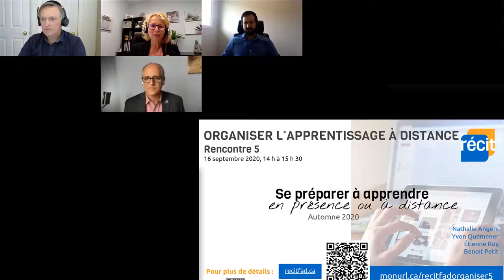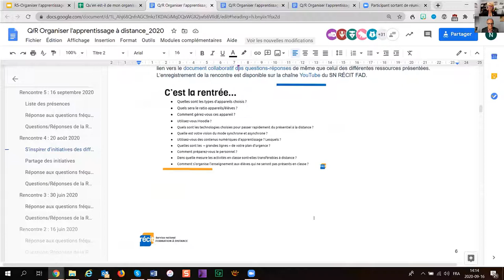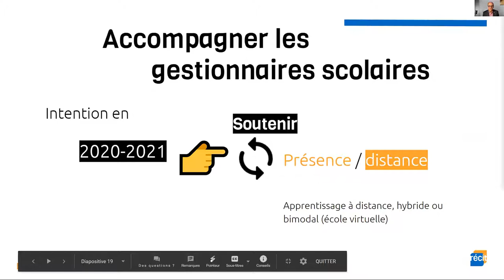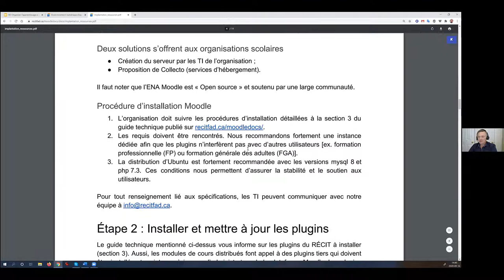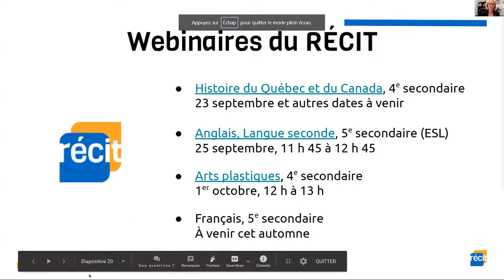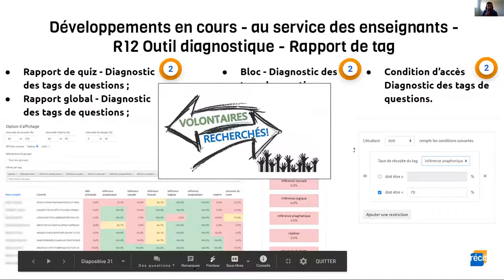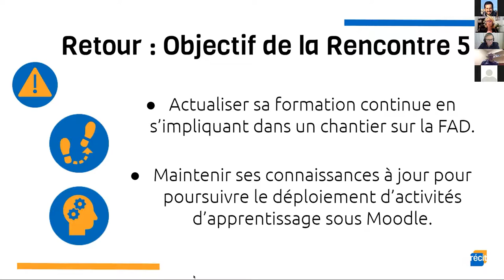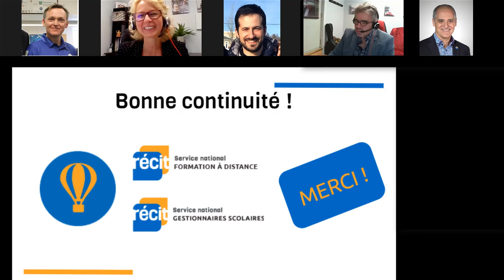Organiser l'apprentissage à distance – Rencontre 5 – 16 septembre 2020 – SN RÉCIT FAD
Enregistrement de la rencontre du 16 septembre 2020 dédiée aux responsables du dossier de la formation à distance des organisations scolaires. Notez que pour alléger la vidéo, certains extraits furent retirés au montage final.